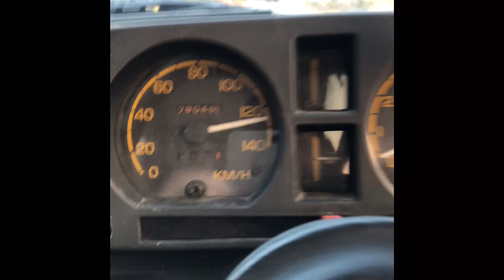suzuki 1986 top speed @ 140km\hrs is this real ?